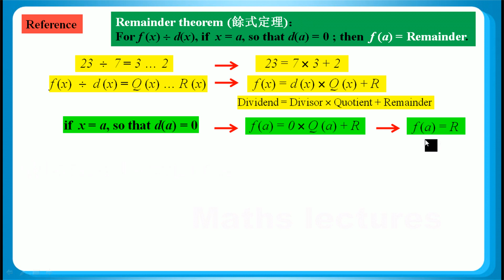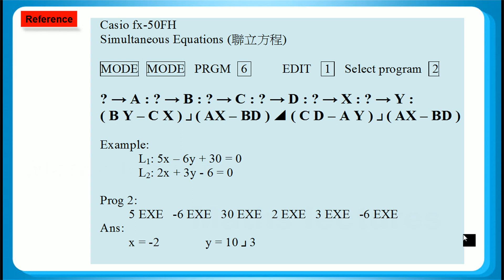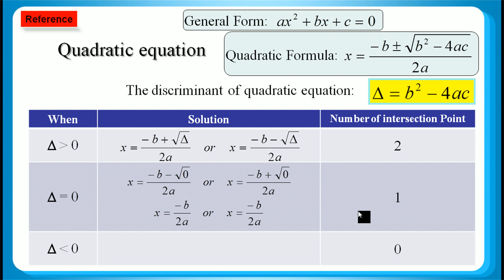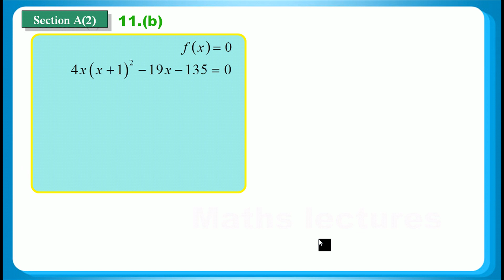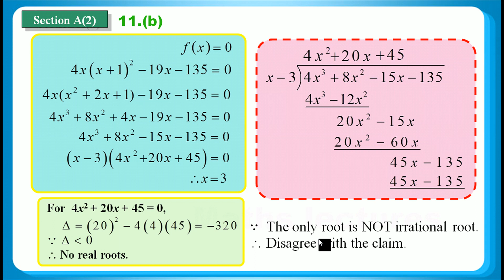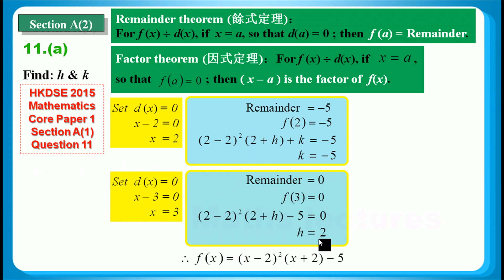HKDSE 2018 Maths Core Paper 1 Q12: Remainder Theorem, Simultaneous Equations, Cubic Equation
HKDSE 2018 Maths Core Paper 1 Q12: Remainder Theorem 餘式定理、 Simultaneous Equations 聯立方程、Cubic Equation 三次方程、Discriminant 判別式